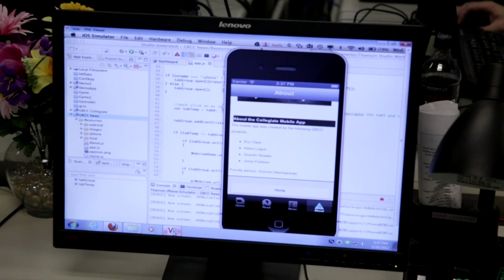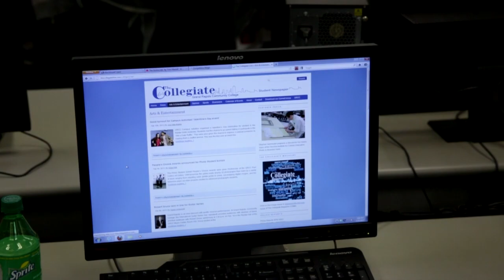2013 Armen Awards | The Collegiate App